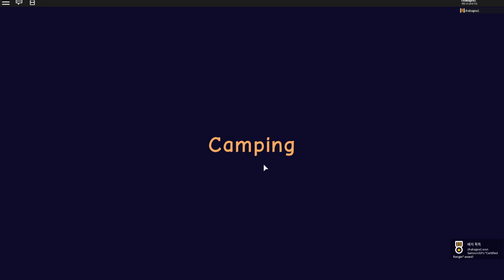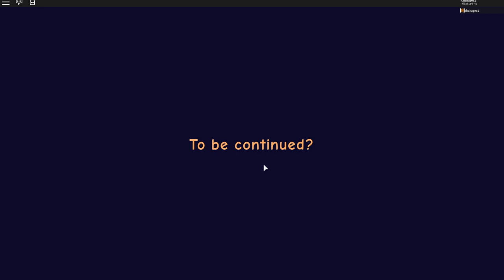친구들과 간 캠핑에서 살인 사건이 벌어졌다. 이상한 가족 중 이상한 막내아들이 의심스럽다. 범인은 누구냐?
캠핑2를 했습니다. 캠핑 시리즈 중 마지막 시리즈로 가장 재미있는 로블록스 캠핑 시리즈 였던것 같습니다. 개인적으로 다가...ㅋ